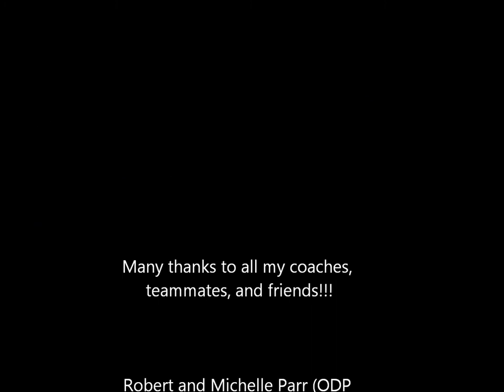Seth Peterson Goalkeeper 2011 Part II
Seth Peterson
Goalkeeper
Junior - Central Arkansas Christian